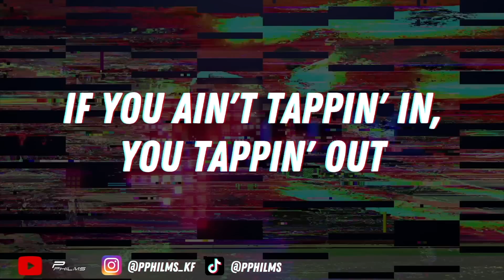TG Flockaa Says 22Gz Wanted To Make Music w/ Him & No GD's / Folks Touched Him In J@il (Pt.6)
In this part of the interview, TG Flockaa speaks on 22Gz.